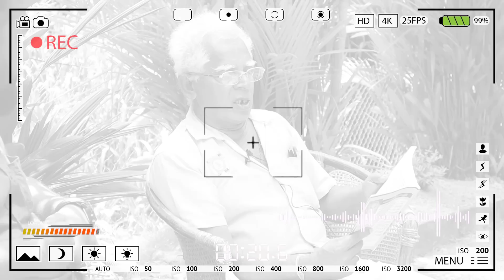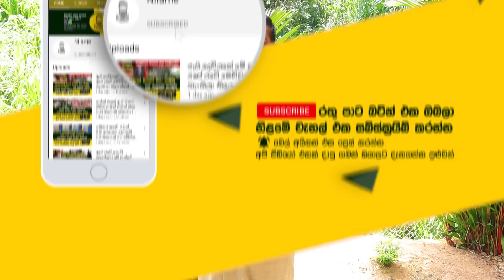ඉදිරියේදී ලංකාවම පාලනය කරන ප්‍රභල කාන්තාව | අරගලයෙන් පසු රටට වෙන්න යනදේ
රටේම ණය ගෙවල රට බේරගන්න පුළුවන් ලංකාවට එන්න යන බලවත් කාන්තාව
ලංකාවේ දේශපාලනය කණපිට පෙරලන ලකුණු
මහින්දට චන්ද්‍රිකාට තිබ්බ බලවත් යෝගය මැයටත්